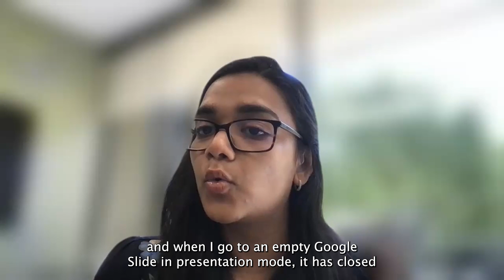How I Code as a Hearing-Impaired Developer | IntuitDev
Pooja Shah is a Senior Software Engineer at Intuit with 90% hearing loss in both ears. In this conversation, she shares the tools she uses to work and communicate, as well as some tips for better accessibility in the products we develop.

Timestamps:

00:00 Introduction
00:57 What tools and languages do you use?
01:58 Overcoming barriers at work, virtual and in-person
04:00 Advice for building more accessible user experiences
05:20 A11y "checklist" items to keep in mind
07:23 Final thoughts